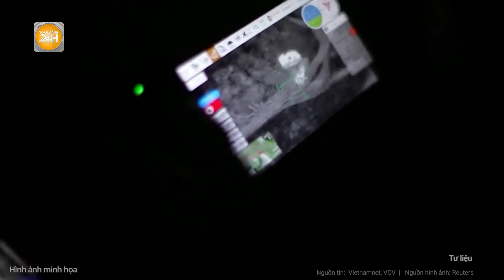Toàn cảnh Thế giới: Nga sẵn sàng cho “đòn quyết định” vào Kursk, ông Zelensky triệu họp khẩn ?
Toàn cảnh 24h | Toàn cảnh Thế giới: Nga sẵn sàng cho “đòn quyết định” vào Kursk, ông Zelensky triệu họp khẩn ?
- Ukraine tổn thất cực lớn, Nga đang chuẩn bị đòn chí mạng
- Hạm đội Biển Đen của Nga liên tục rút lui trước cuộc tấn công Của Ukraine
- Ukraine sở hữu UAV chuyên tập kích đêm bắn nổ xe tăng của Nga
- Pháp cam kết ủng hộ Ukraine gia nhập NATO
- Ông Trump lần đầu dẫn trước đối thủ, bà Harris tố không xứng làm tổng thống